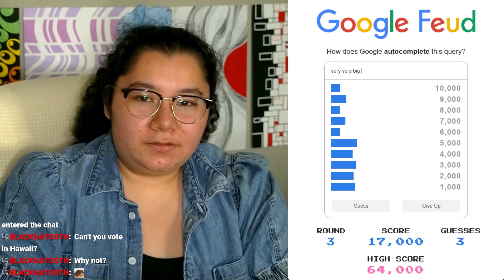Peacein is Bad at Google Feud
🔴 Watch LIVE (most) everyday 11am PST on Twitch! Go follow NOW!

⬇️WATCH FULL PAST STREAMS HERE!⬇️
Public on Twitch for 2 months after air date: peacein_17

Edited by Peacein using Adobe Premiere Pro 2024
Thumbnail by Peacein using Adobe Photoshop 2025